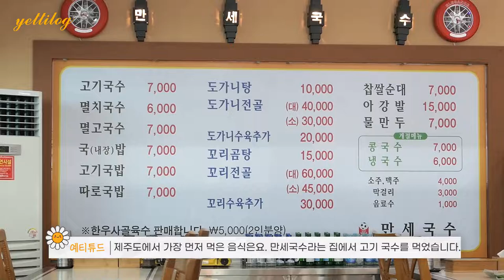프리랜서 강사의 브이로그 [제주도 2박3일 휴가]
오늘은 프리랜서 강사의 2박3일 휴가 브이로그를
영상으로 담아봤어요~

이번 휴가는 제주도를 다녀왔는데요.
제주도에서 먹고, 놀고, 쉬면서
에너지 충전 많~~이 하고 왔습니다 :)

손예진 강사의 여름휴가 함께 보실까요? Go Go Go~